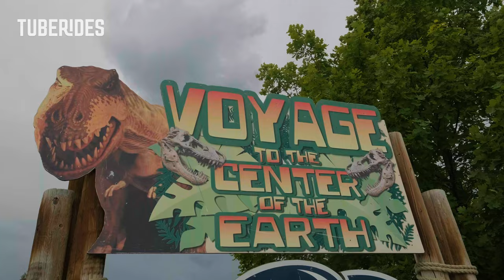THEMED Water Park Ride! Voyage to the Center of the Earth - Water World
Best Low Light POV!

This is the Voyage to the Center of the Earth water ride at Water World in Federal Heights, Colorado, United States! The attraction is a unique combination of a theme park dark ride and a water slide. Before the ride, guests have to pick up a round-raft from the runout of the slide and carry it to the top of the hill where the entrance is located. Those who purchased the Tube Valet wristband can directly proceed to the start of the ride to pick up their tube. After embarking the raft, guests float through a dark Lazy River part before suddenly zooming through a steep helix which really caught us by surprise! The entire ride is fitted with animatronics, light effects and a lot of other stuff you would never expect to find in a water slide - not even Disney or Universal ever made a slide like that. At the end of the ride, guests plunge down a steep drop before ending their ride in a shallow runout lane. Voyage is a one-of-a-kind water attraction which truly lives up to the hype. One of the best water slides we have ever tried, especially when it comes to the theming.